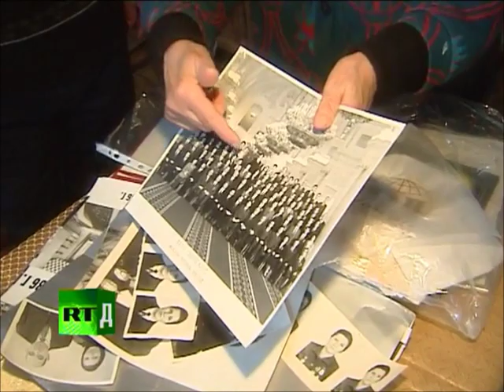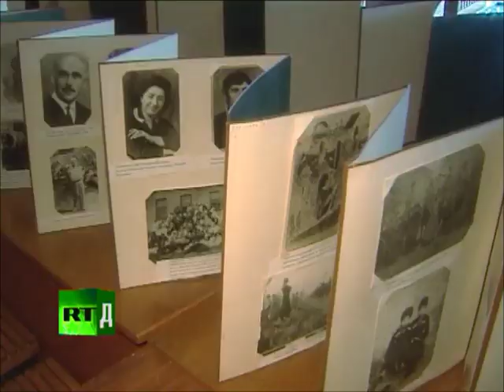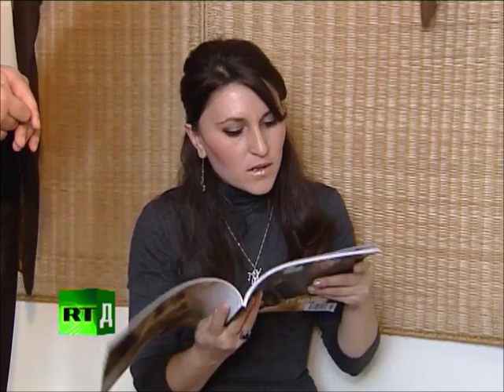The Circassians (Adygheans)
The Adygheans are the second largest group of Circassians, and the name-sake of the Reublic of Adyghea. In this video, we get a glimpse of the history and culture of Adyghea and the local Circassian population. This modern Republic is a place where Circassians still follow their ancient customs.